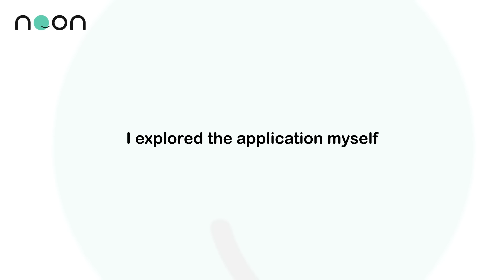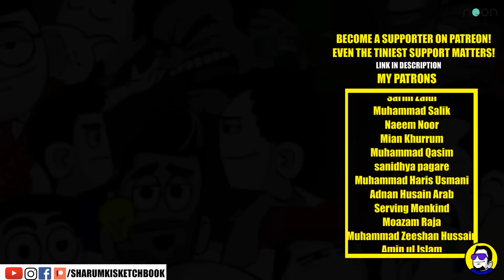Exam ka Din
Thanks a lot for once again being so patient. Exam ka Din is finally out for you and if you love this video, you may also want to check out my video Exams ki Tayyari. Let me know of your feedback in the comments. Each and every comment matters.